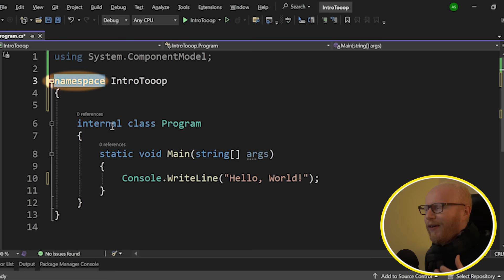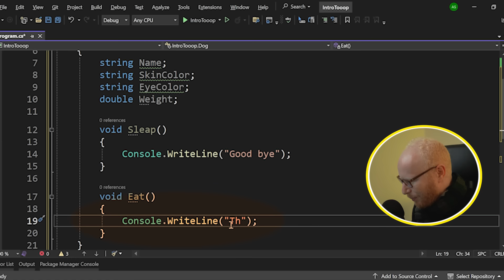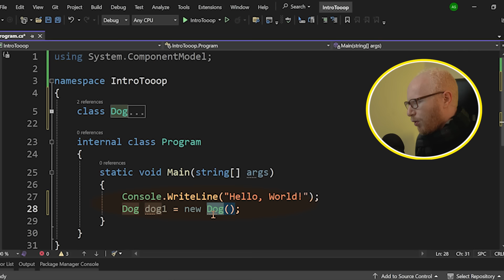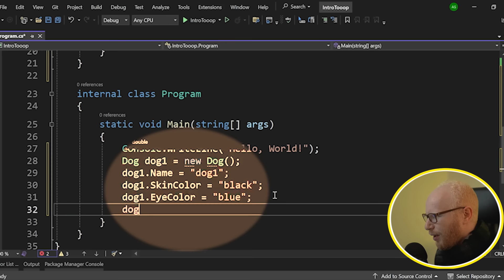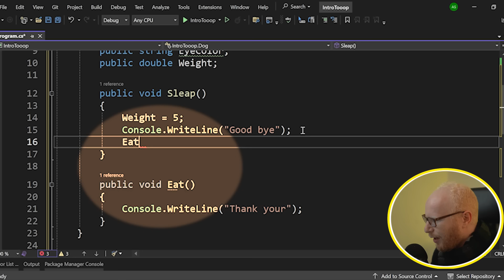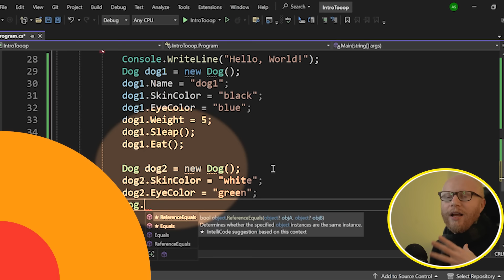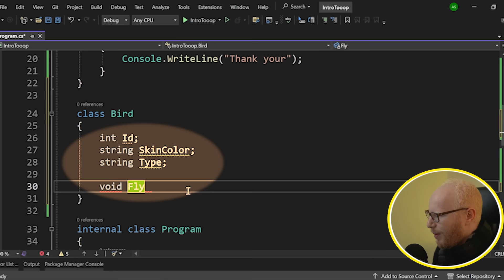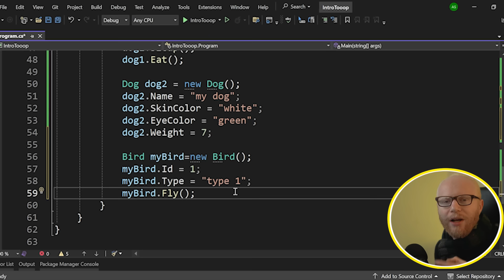مقدمة عن البرمجة الكائنية | بالتطبيق العملي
البرمجة الكائنية من اهم المفاهيم البرمجية الي موجودة في اغلب لغات البرمجة الحديثة
و في الفديو دا هنتكلم عن مقدمة فيها و هنطبق مع بعض بشكل عملي بلغة السي شارب عشان نفهم اكتر
كمان الفديو دا جزء من كورس تعلم اساسيات البرمجة بلغة السي شارب المستوى الثاني و الي موجود على منصة
لو عايز تعرف اكتر عن الكورسات الي انا بقدمها شوف الفديوهات دي
1-.دبلومة برمجة تطبيقات الجوال

لو عايز تتعلم البرمجة من الصفر و مش عارف تبتدي ازاي الفديوهات دي هتفيدك جدا

alishahin8811